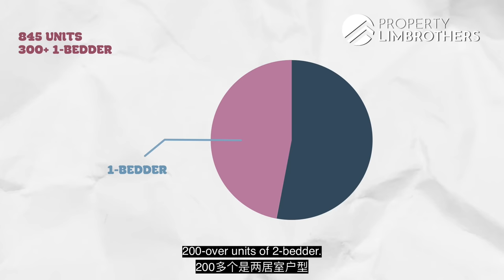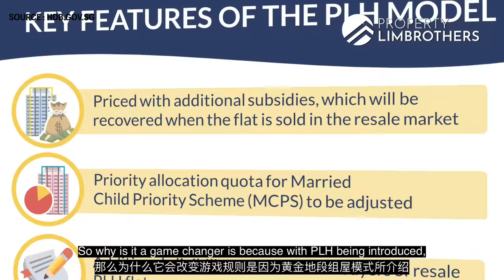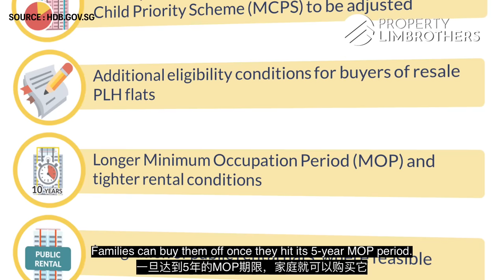Commonwealth Tower : High Floor 2-Bedder in D03 | $1.45M | Home Tour | Singapore Condo | Melvin Lim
PropertyLimBrothers is back with this 2-bedroom unit, perched on a high floor with all the accessibility and conveniences you need towards the central west area! About $20K of renovations were pumped into the home with modernity and practicality in mind. At 689 sq ft, this 2-bed 2-bath config is great for retiring couples, single professionals, and young families (but not limited to). Exit potential is definitely secured with the million-dollar HDB neighbours around and buyers looking for the periphery condos exempted from the PLH model scheme.

Follow Melvin for more!

Commonwealth Towers is an exclusive 99-year leasehold condo sited just a stone’s throw to Queenstown MRT. With abundant facilities for homeowners, it holds 845 units with a focus on 3-bedders, this 2-bedroom is of limited quantity.

00:00 Intro
00:54 Surrounding projects
02:05 Living + Dining
03:09 Floor plan analysis
03:21 Floor plan comparison
03:44 Site plan analysis
04:10 Master bedroom
04:53 Amenities
05:11 Master bathroom
05:46 Common bathroom + common bedroom
06:32 Exit plan
07:13 Facilities
07:34 Location
07:51 Prime hexagon
08:18 Price comparison
08:53 Outro
09:23 BTS